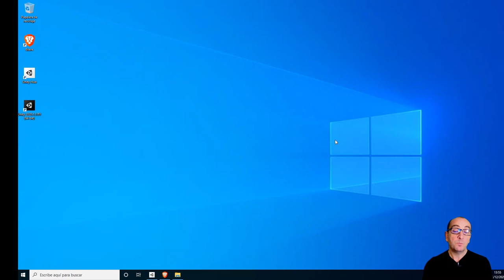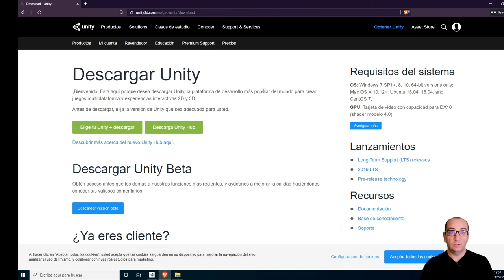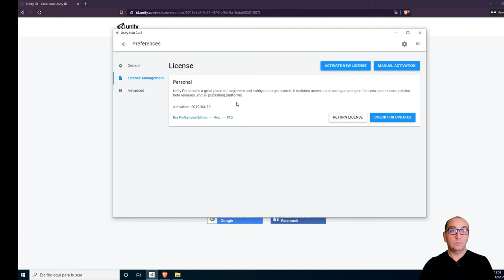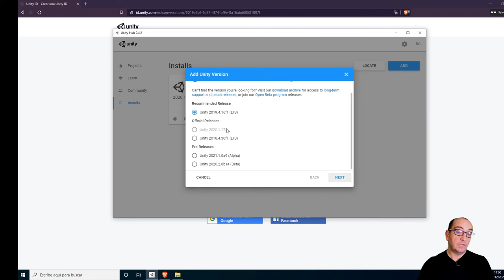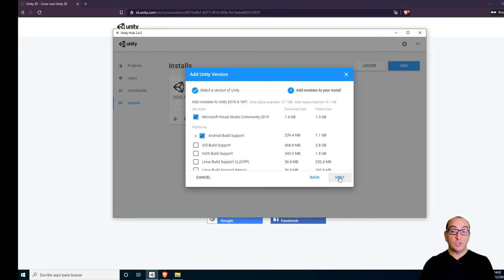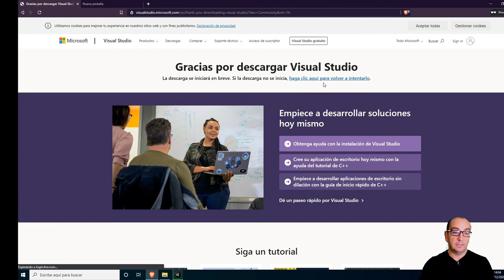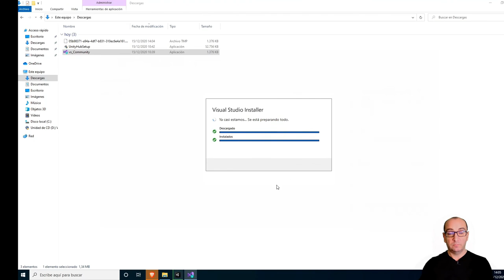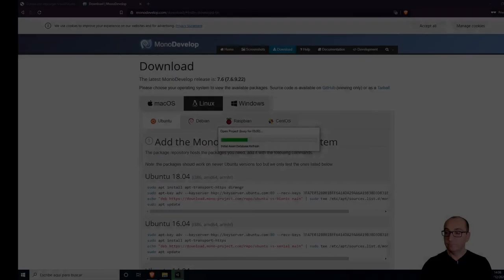Unity 2D Sarrera (1. zatia):Unityaren instalazioa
Lehenengo bideo honetan Unity eta Unityarekin programatzeko behar ditugun tresnak instalatzen ikasiko dugu.